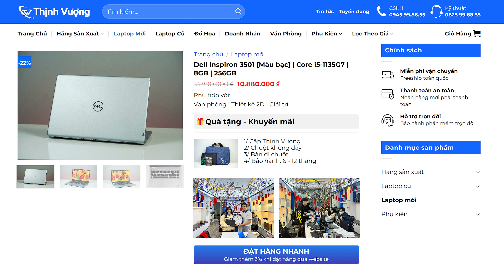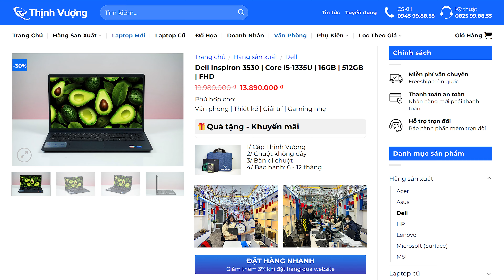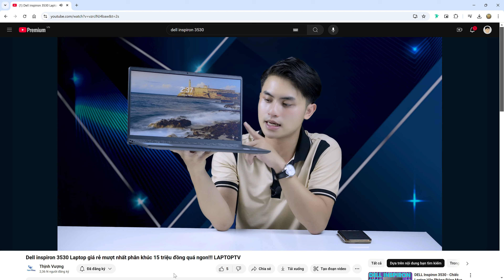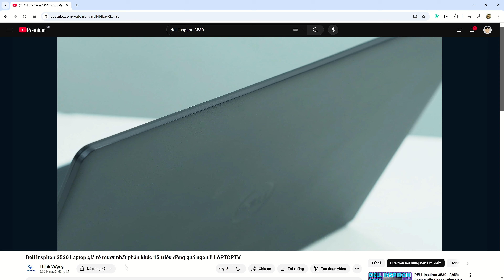Top 03 Ultrabook mới cấu hình ngon nhất tầm giá 15 triệu cho Học sinh Sinh viên | 3511, 3520, 3530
Chọn mua laptop mới hay laptop ref là một câu hỏi khá khó với nhiều anh em. Nhưng nếu tài chính hạn hẹp mà vẫn có một chiếc máy mới thì đây quả lòa một sự lựa chọn hoàn hảo. Trong video này mình sẽ chia sẻ với anh em Top 03 mẫu laptop nhà Dell core i5 gen 11. Dòng inspiron là dòng máy tầm trung nên rất phù hợp với nhiều đối tượng khác nhau từ học sinh, sinh viên hay anh chị làm công sở cũng có thể sử dụng được
Cùng Mờ Lờ đánh giá Top 03 em laptop này nha.

Đ/C : 71 Thiên Hiền, Mỹ Đình 1, Nam Từ Liêm, Hà Nội
Hỗ trợ tư vấn: 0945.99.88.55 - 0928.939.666
Hỗ trợ kỹ thuật: 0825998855